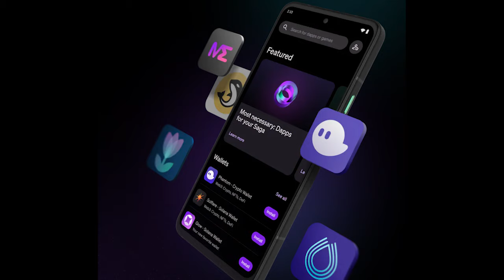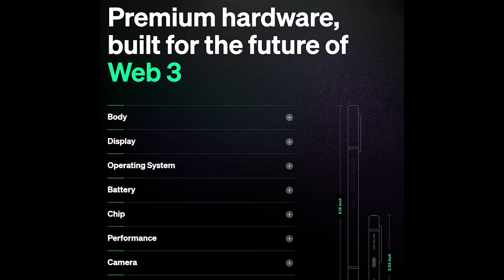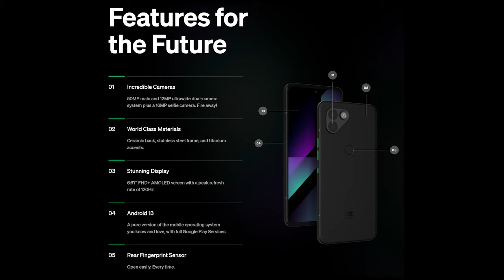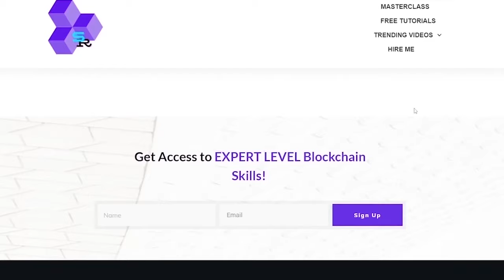Solana SAGA PHONE will CHANGE CRYPTO! and Price Prediction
Solana's Saga Phone will change how we interact with crypto and send solana's market cap and price to the moon!